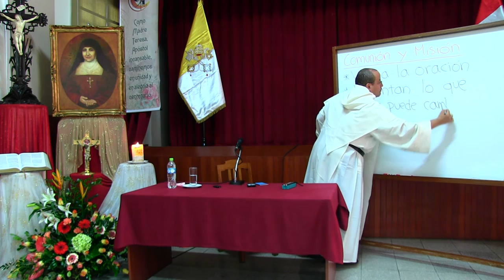Comunión y Misión [La Comunidad en los Hechos, 12 de 20]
* La Comunidad Cristiana no está cerrada sobre sí misma y si existe es para ser instrumento y sacramento de salvación. La Comunión y la Misión se exigen mutuamente. Nuevos desafíos van surgiendo y la Palabra viva muestra su riqueza y fecundidad.

“Había un hombre, cojo de nacimiento, …” (Hechos 3, 1-10)

* San Lucas destaca este milagro entre los muchos más prodigios para dar el cumplimiento de aquellas palabras de Cristo a los apóstoles cuando les dijo que serían sus testigos en Jerusalén. Pero también podemos ver en este milagro un “paradigma, es decir, un caso típico que contiene todos los elementos, el “ejemplo perfecto”.

* Podemos decir que el capítulo 3 de los Hechos es el modelo de lo que la Iglesia debe “hacer”, mientras que el capítulo 2 es el modelo de lo que la Iglesia debe “ser.

* Veamos los elementos de los que se compone el milagro:

+ Van a la Oración: … subían al Templo para la oración…

-   De una manera general, vemos el gusto y la necesidad por la oración

-   De un modo más limitado, vemos que no se sentían como un grupo separado de un judaísmo que no era una realidad unificada. Eran un grupo más que empiezan a usar la palabra Camino, más que otra religión diferente al judaísmo.

-   Mientras van a orar son interrumpidos por el hombre tullido de nacimiento. Es importante ese detalle. “De nacimiento” significa lo que nadie puede cambiar.

+ Enfrentan “lo que nadie puede cambiar”:

-  Los apóstoles se enfrentan con lo que nadie puede cambiar. Vemos el enfrentamiento del Dios que todo lo puede cambiar con el hombre que nadie puede cambiar. La Vida contra la muerte.

-  Vemos el enfrentamiento entre los que celebran al Dios vivo y este pobre hombre postrado, triste sin poder tener a Dios. Vive en la cárcel del que no posee a Dios. La evangelización es un enfrentamiento entre las fuerzas del mal que nos quieren anclados y estáticos y la Palabra que no impele a salir.

+ Hay dos amargas ironías en este pasaje:

-  la puerta Hermosa y la vida horrible de este hombre juntas. Eso es el pecado: nos hace capaces de grandes obras por fuera, pero por dentro estamos deshechos.

-  lo dejaban a la puerta del Templo, pero nunca entraba. Estaba cerca, pero no entraba.

+ El cojo de nacimiento solo esperaba limosnas, había perdido toda la esperanza de entrar en el Templo. ¡Qué tristeza! Sin embargo, este hombre con su desesperación aún le quedaba en su corazón una reserva de alegría que fue despertada por el milagro.